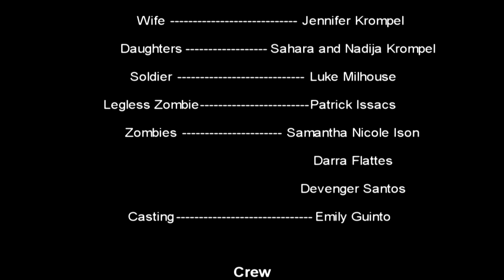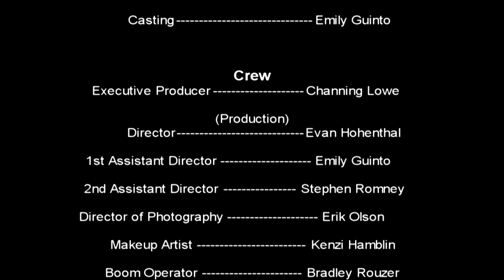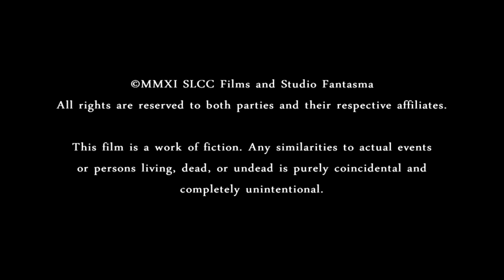DAY(S):1 HD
I intended to upload the HD version first, but the filenames got mixed up.

Description from SD version:

A story of a few of the many casualties at the beginning of a biohazard outbreak.

StudioFantasma presents an Evan Hohenthal film.

This film was made in the spring of 2011 at Salt Lake Community College. I performed the sound mixing and composed the music.